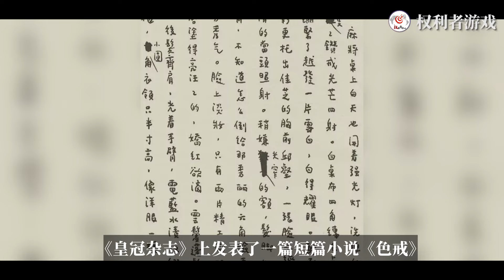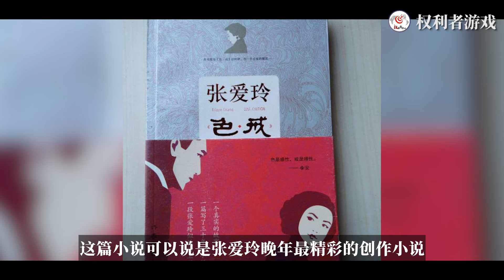现代中国第一部R级片！那天、那夜、那张床上，汤唯被梁朝伟爽翻了，七天七夜，大汗淋漓到王力宏都自愧不如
内容均为本频道制作，严禁搬运，版权侵权追究一切权利。 这部电影成就了导演李安，他凭借该片拿下了第64届威尼斯国际电影节金狮奖，这也是李安继《断背山》后，第二次获得威尼斯电影节最高奖项，奠定了李安在华语电影的地位。李安还凭借《色·戒》获得了第44届台湾电影金马奖最佳导演奖。也正是因为这部作品让大家认清了谁是汤唯。